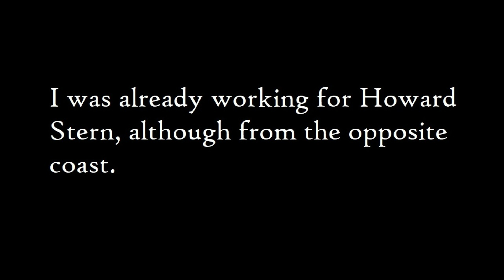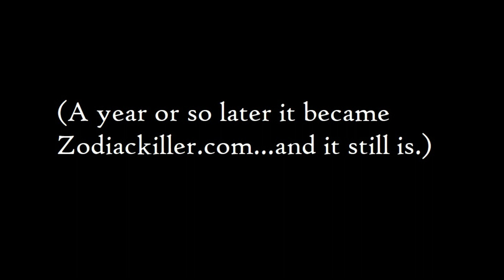Howard Stern and I talk about the Zodiac Killer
This is the original DEEP DIVE into the Zodiac killer case!!!